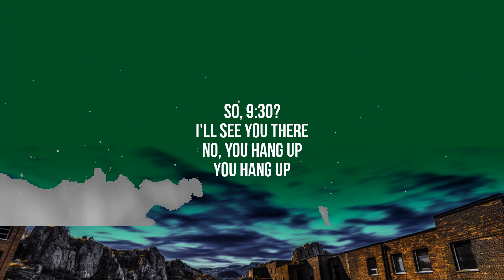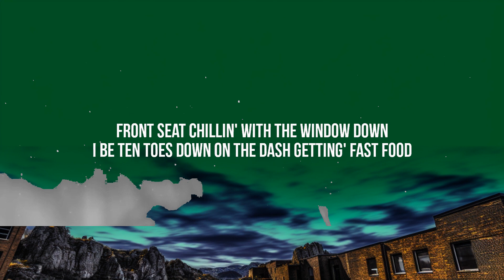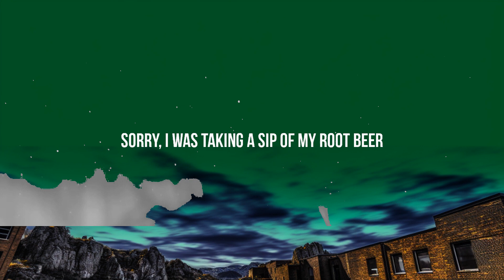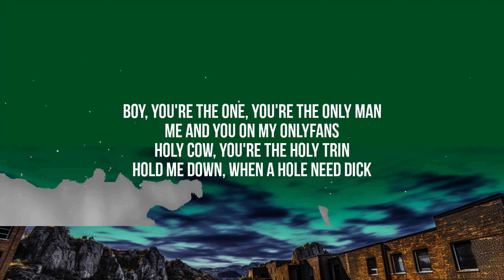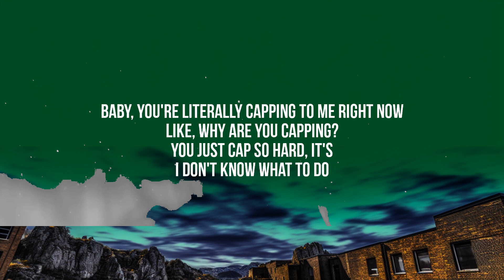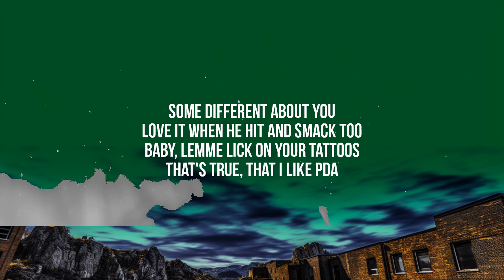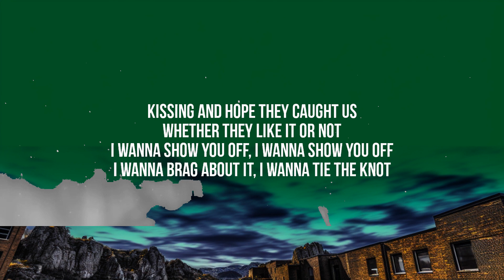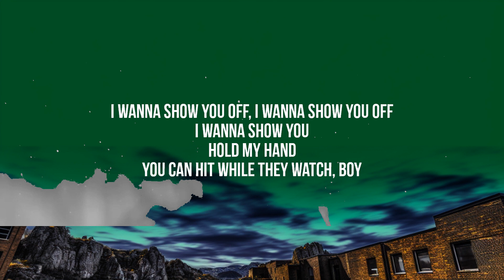Doja Cat - Agora Hills (Lyrics) | Manning Song